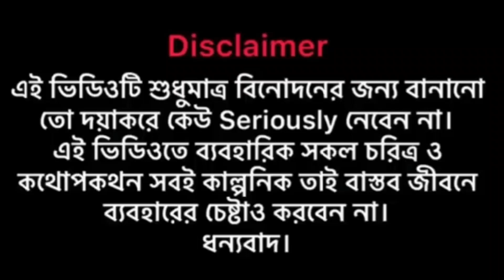সুপারি চুরি। Areca Nut in Crime। Bangla Funny Video 2023। OK Saimun।Uninstall Boys।Funny Natok